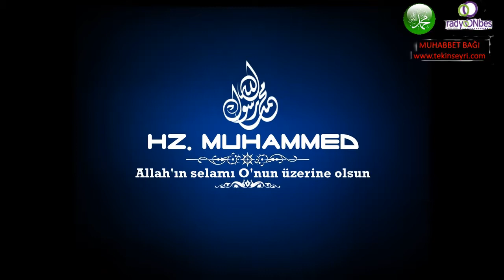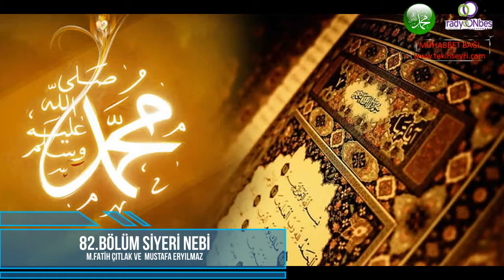82.BÖLÜM M.Fatih ÇITLAK ve Mustafa ERYILMAZ ile SİYERİ NEBİ Muhabbet Bağı Radyo15 (4 Nisan 2008)